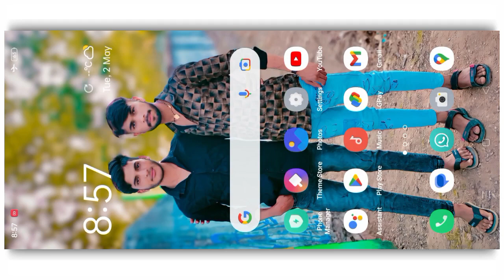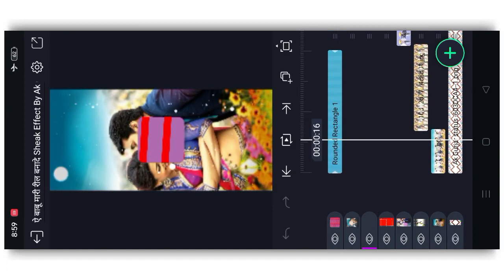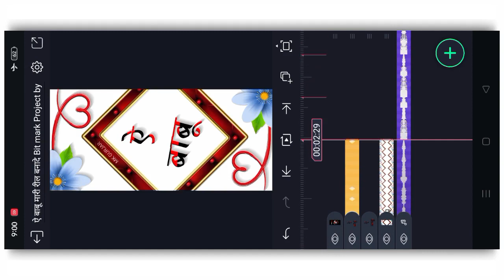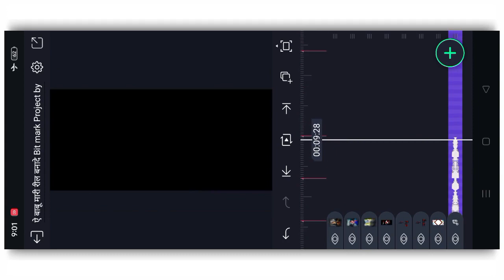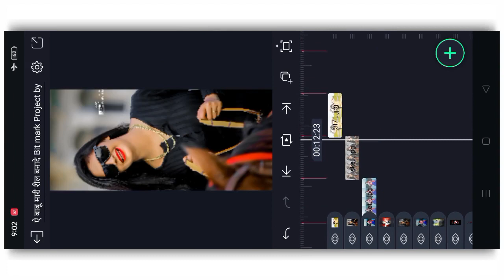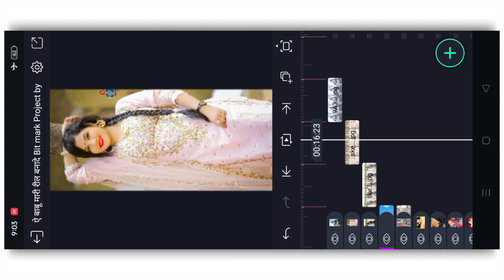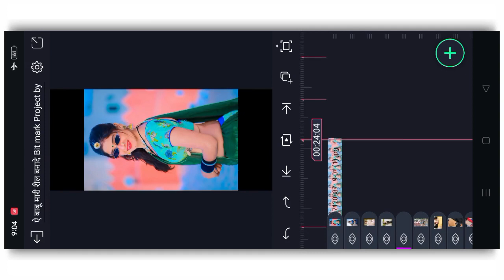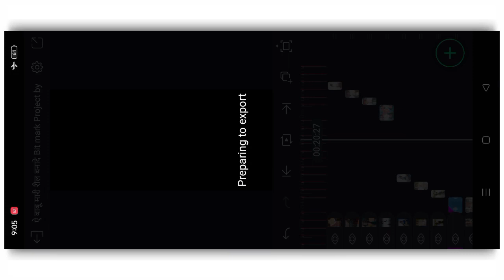ऐ बाबु मारी रिल बनादे//Alight Motion lyrics Video editing Rajsthani trending song me राजु रावल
हमारे यूट्यूब चैनल Ak Gurjar Oficial में आपका स्वागत है अभी तक आपने हमारे चैनल को सब्सक्राइब नहीं किया तो चैनल को सब्सक्राइब कर ले व्हाट्सएप स्टेटस से संबंधित न्यु न्यु वीडियो लाते हैं अगर आपको कोई प्रोब्लम हो तो आप‌ लोग मुझे इंस्टाग्राम पर  sms कर सकते हैं 👇👇

 me tenu pyar karda alight metien editing
alight motion video editing
Halightmotionvideoediting
गुर्जर स्टेटस
alight motion video editing rajasthani
motion 2022
rajasthani alight motion video editing
एमके गुर्जर स्टेटस
alight motion video
alight motion video editing manraj deewana
alight pi
mk गुर्जर
एमके गुर्जर
एलाइट मोशन
एलाइट मोशन वीडियो
qujarati adivasi_status_banaen
2023 का स्टेटस
35 टुकड़ा लव का
alight motion
alight motion video editing marwadi
alight motion वीडियो
alight मोशन वीडियो
alpesh creation new video editing
gali me thare dhuwa dhuwa
Logo editing
Logo editing video.
meri jaan tune mujhko pagal hai kya alight...
mk gurjar
ml गुर्जर स्टेटस वीडियो
my love m
nambar palla pe likhiya original song
new version alight motion download link
number palla pe likhya status
pirellab editing
singer ramhel qurjar
एलाइट मशिन इफेक्ट
एलाइट मोशन एडिटिंग
एलाइट मोशन स्टेटस
नंबर पल्ला पर
भुल गया जग सारा तेरे नाल प्यार है।
मेनु लगा लादे मंगा जा मर जानिया
मेरे सपनों की गलियों में
मेरे सपनों की गलियों में तेरा इश्क रहता है
राजस्थानी स्टेटस वीडियो
रितेश एडिटिंग
लाइट मौसम
वीडियो एडिटिंग
साउथ मूवी
स्टेटस सांग